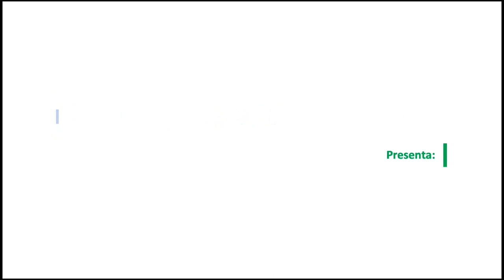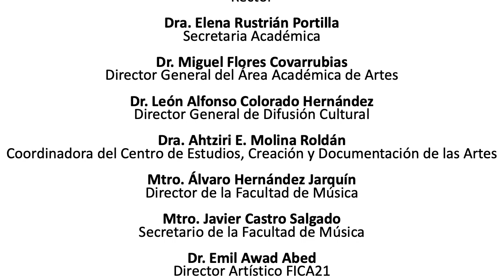Trashumante, Rafael Cameras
Bernardino Rodriguez, guitarra

Rafael Cameras
Rafael Cameras es compositor y concertista egresado de la Universidad Veracruzana y el
Núcleo Integral de Composición. Estudió la Licenciatura en Música Op. Guitarra (2004 -
20014) y la Licenciatura en Educación Musical (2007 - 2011) en la Facultad de Música de la
UV. Del 2017 al 2020 estudió composición en el Núcleo Integral de Composición con sede
en la Ciudad de México con los maestros Enrico Chapela. Su música ha sido interpretada en
diversos festivales por agrupaciones como el Cuarteto Latinoamericano, el Cuarteto Chroma, la guitarrista y compositora rusa Nadia Borislova, los guitarristas Hugo Enrique López, Bernardino Rodríguez, entre otros. Ha sido acreedor de becas del FONCA 2013, PECDA 2007 y 20014. Como concertista ha tocado en foros en México, Colombia, Reino Unido, Suecia y España. Actualmente estudia la maestría en música con énfasis en composición en la facultad de música de la Universidad Veracruzana.

Bernardino Rodríguez
Originario de Xalapa, Veracruz, nació en diciembre de 1990. Considerado como uno de los
jóvenes representantes de la guitarra clásica en México, es egresado de la maestría en
interpretación en la Universität Mozarteum de Salzburgo, Austria, y cuenta también con
estudios en la Facultad de Música de la Universidad Veracruzana y en el Conservatorio
Statale di Musica “Jacopo Tomadini” de Údine, Italia.
Como concertista, además de ser ganador de diversos premios en concursos
nacionales e internacionales de guitarra clásica, se ha presentado en diversos festivales de
música y ha sido solista de distintas orquestas y agrupaciones. Ha sido integrante de la
Orquesta Nacional de Guitarras “Alfonso Moreno”, de la “Orquesta de Guitarras de Xalapa”
y ha sido becario del FONCA y CONACULTA.
Actualmente es maestro de la Facultad de Bellas Artes de la Universidad Autónoma
“Benito Juárez” de Oaxaca y del Instituto Superior de Música del Estado de Veracruz. Así
mismo, colabora con la asociación civil Arte para Compartir A.C. y es Artista Veerkamp.
Paralelamente, realiza estudios de doctorado en música en la Universidad Veracruzana y
desarrolla una intensa actividad como solista y en diversas agrupaciones de música de
cámara.